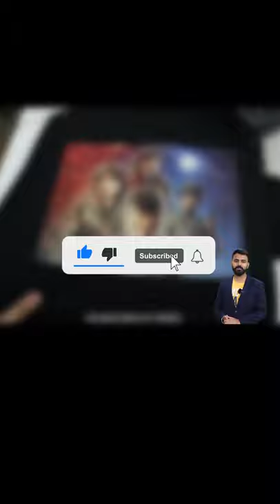12,500Rs की मशीन से करे 100+ बिज़नेस घरसे | Home Based New Business ideas 2021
Title :-  12,500Rs की मशीन से करे 100+ बिज़नेस घरसे | New Business Ideas 2021 | Home Based Small Business ideas
For Machine Contact At:-
Apparel Tech
C-264, 3rd Floor, Sector 10, Noida, Uttar Pradesh 201301
I'm on Instagram as @appareltech_official. Install the app to follow my photos and videos.

1. T-shirt Printing Business
2. Mug Printing Business
3. Led Frames Printing Business
4. Customized Gifts Printing Business